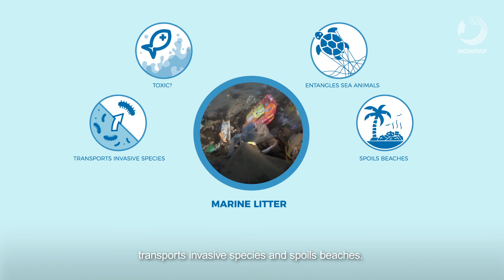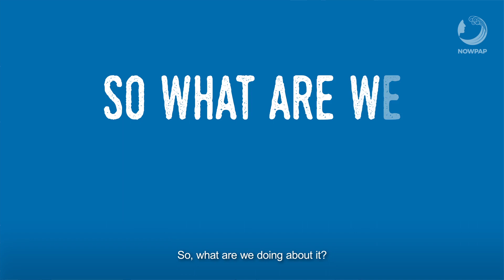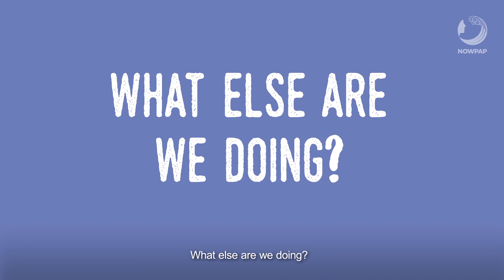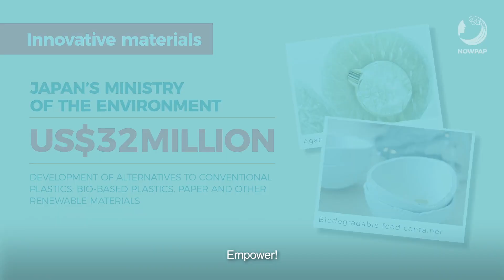Marine litter and microplastics in seas of the Northwest Pacific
We have entered an ‘Age of Plastic’ where plastics may outweigh fish in the oceans by 2050. One of the most densely populated regions of the world, the Northwest Pacific, is the global hotspot of marine litter and microplastics pollution. Northwest Pacific Action Plan (or NOWPAP), one of the eighteen Regional Seas Programmes of the UN Environment, has been responding to the threat of marine litter in the region since 2005. Through a regional framework of cooperation - the NOWPAP Regional Action Plan on Marine Litter - China, Japan, Republic of Korea and Russia are working on the monitoring, reduction and removal of marine litter and microplastics along the coasts and in seas of the NW Pacific.